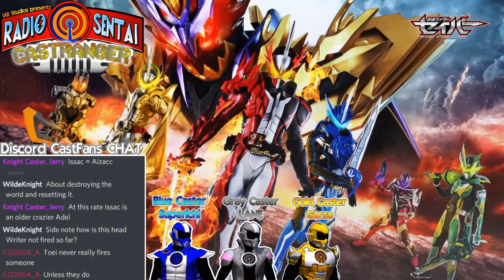Radio Sentai Castranger [346] The Good Ol' Days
There's a theme in place here as we discuss Kento's return to being a happy boy in Saber, and the Zenkaigers' fight against Retro World in what could be their greatest episode yet. Then we go back ourselves and discuss the entire "season" of Kamen Rider Jugo... er, ZX.

Casters Present:  Blue Gray Gold

Required Viewing: Kamen Rider Saber 39,
Kikai Sentai Zenkaiger 15,
Birth of the 10th! Kamen Riders All Together!! (Kamen Rider ZX)